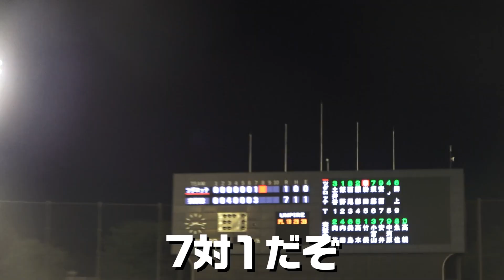【津田ロッテ】初試合完全決着！全て出し切りました！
【メンバーのTwitterアカウント】
岩田

【メンバーのInstagramアカウント】
岩田